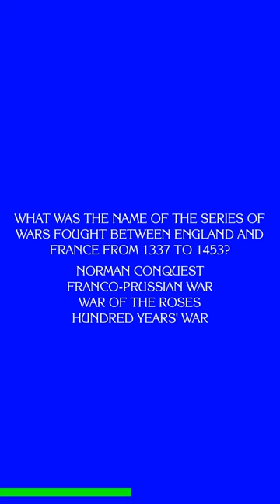TRIVIA DASH - 🌍🕒 World History Quiz in Under 60 Seconds! 🕒🌍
🌍🕒 *World History Quiz in Under 60 Seconds!* 🕒🌍

🎬 **Video Description:**
History buffs, fasten your seat belts! TRIVIA DASH is back with a high-octane challenge that will take you around the world and through the ages - all in under 60 seconds! Welcome to the “World History Quiz in Under 60 Seconds!” This turbo-charged episode is the ultimate test of your historical knowledge and reflexes.

⚡ **What to Expect in this Dash:**
🔸 Rapid-Fire Questions: Answer as many history questions as possible in under 60 seconds!
🔸 Global Scope: From ancient civilizations to modern-day events, this quiz covers it all.
🔸 Diverse Topics: Brace yourself for questions about wars, revolutions, leaders, and cultural milestones.
🔸 Brain-Training: Sharpen your memory and reflexes as you compete against the clock.

1. On your marks, get set, DASH! Be ready for a quickfire round of history questions.
2. Questions will flash on the screen. You have mere seconds to answer each one.
3. Keep track of your score and challenge your friends to beat your time and score!

⭐ **Join the TRIVIA DASH Community:**
Be a part of the thrilling TRIVIA DASH family! Don’t forget to:
- Hit the **Like** button if you love history and enjoyed this episode.
- **Share** this video with fellow history enthusiasts.
- **Comment** below with your score and the most surprising fact you learned.

🧡 Embark on a whirlwind journey through time and test your knowledge of the world’s rich history. Are you ready to dash through history? Let’s go! 🧡